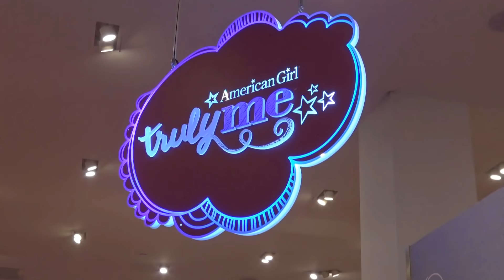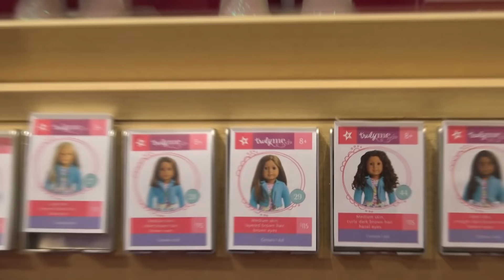Jenny play 아메리칸돌 장난감 스토어 제니가 리틀 제니를 만들어 보았어요!!